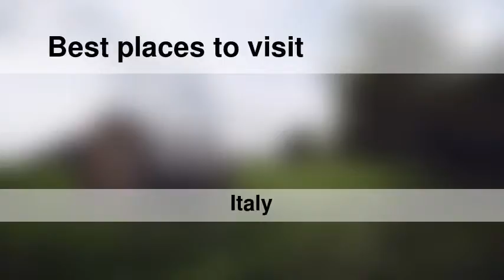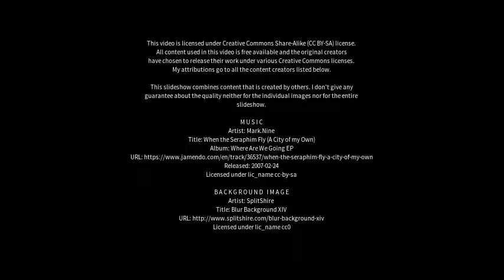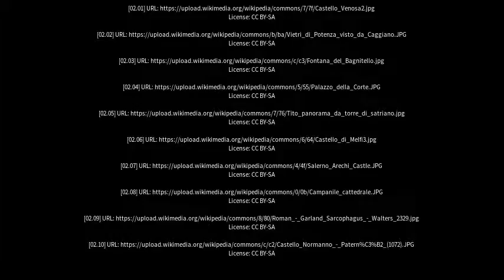Best places to visit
Best places to visit - Melfi (Italy) Best places to visit - Slideshows from all over the world - City trips, nature pictures, etc.